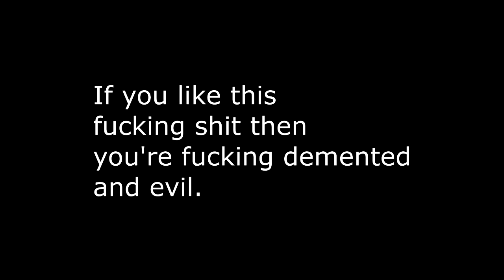Vincent Waller the fucking retard defending a shitty episode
Reuploaded

Also Vincent Waller is a fucking dick defending such a atrocius shitty episode everyone hates I have my reasons why.
1. The episode doesn't deserve any attention
2. It's not fucking enjoyable
3. IT'S BEEN CRITICIZED TO PIECES YOU BLIND FUCKTARD.